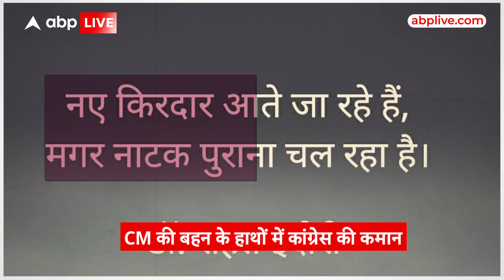Election 2024: YS Jagan Mohan Reddy और YS Sharmila Reddy के बीच सियासी संग्राम! | Congress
वाईएसआर तेलंगाना पार्टी का कांग्रेस में विलय करने के बाद पार्टी की सदस्यता लेने वाली YS शर्मिला रेड्डी को कांग्रेस आलाकमान ने बड़ी जिम्मेदारी सौंपी है। बता दें, पार्टी ने वाई एस शर्मिला रेड्डी को प्रदेश अध्यक्ष नियुक्त किया है। बता दें, शर्मिला सीएम जगन मोहन रेड्डी की बहन हैं। वाई.एस. शर्मिला ने 4 जनवरी को कांग्रेस की सदस्यता ली थी, तभी से चर्चा थी।